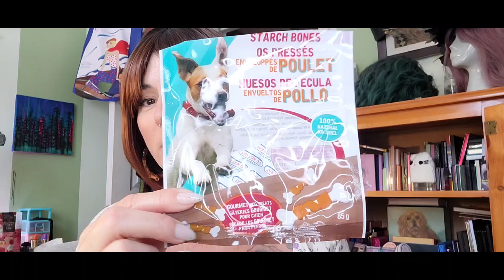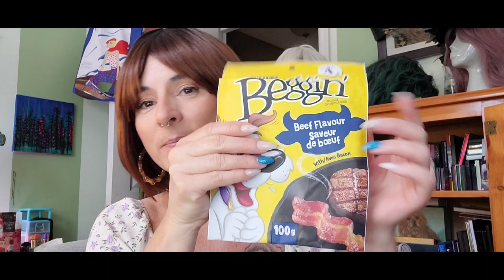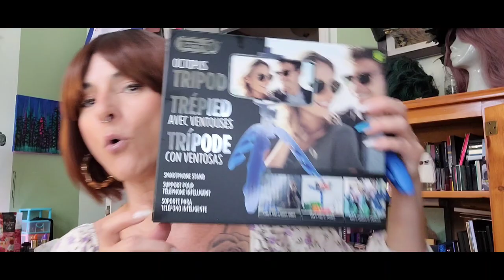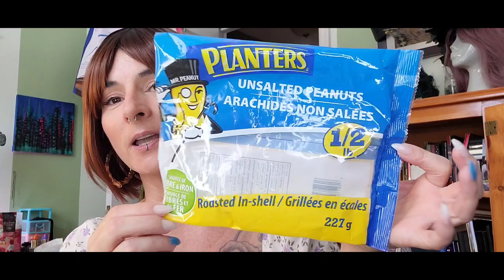JAI FINIS CECI🗑️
MA CHAINE ASMR/@ASMRLaChuchoteuseQuébécoise